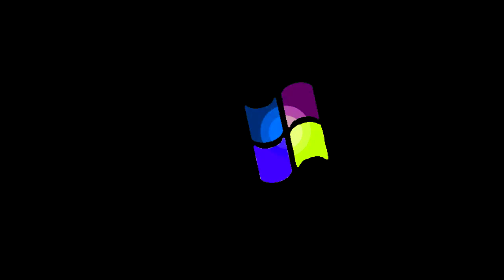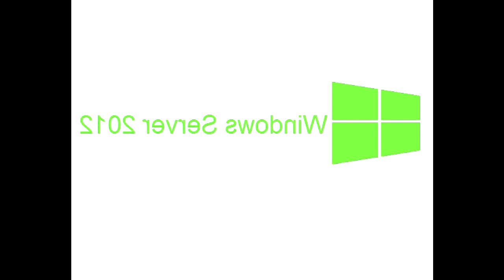All Windows Animations From MS Paint in G Major 2001